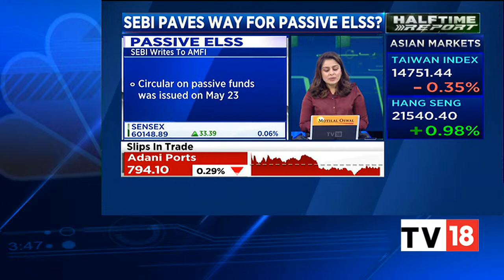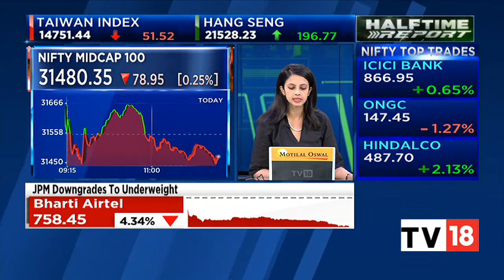SEBI Brings Clarity On Passive ELSS Launch Procedure | Halftime Report | CNBC-TV18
Mutual funds in India can launch passive equity-linked savings scheme (ELSS) but only after the closure of the existing actively-managed ELSS fund for subscription, markets regulator Securities and Exchange Board of India or Sebi said in a circular.

n18oc_business